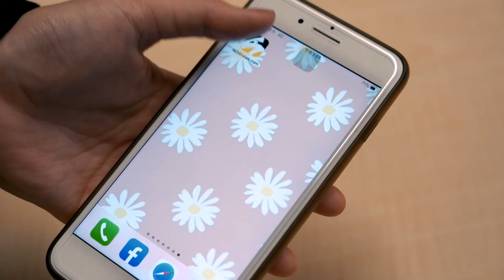龍頭股法說後 台股聚焦非電子